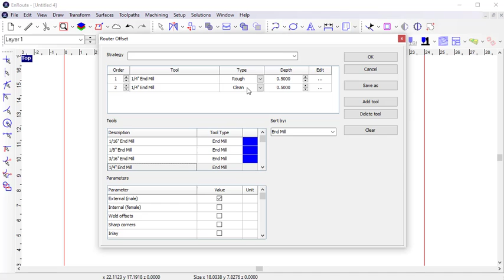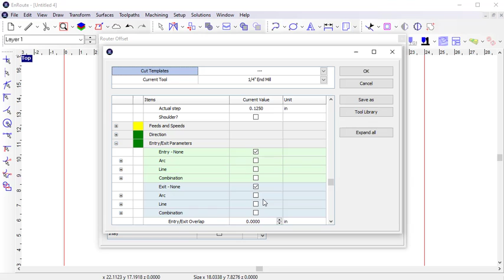Introduction -Routing Offsets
Learn some of the common use cases for routing offset toolpaths and how to configure them